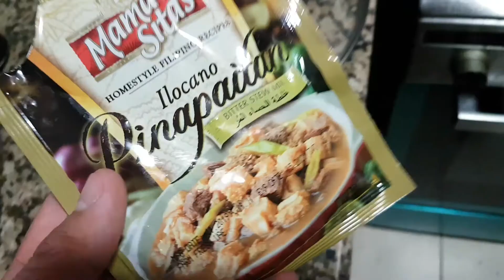DAHIL LOCK DOWN TAYO NGAUN | MAGLULUTO TAYO NG PAPAITAN | LUTONG BAHAY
Dahil Lock Down At Home Quarantine tayo ngaun Guys, Try Natin Mag Luto ng Papaitan or Pinapaitan na Baka. First Time ko Lutuin to Guys kaya tara lets Start and Abangan Nyu Nlng kinalabasan Guys 😊✌.